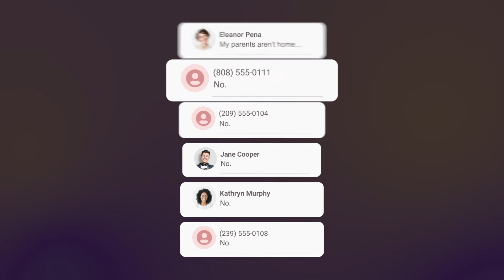How to Monitor Sent & Received Text Messages of Your Kid?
Threatening text messages can haunt kids more than face-to-face conversation. A wrong text leaves its imprint on a child’s brain. On the other hand, sexting can ruin a kid’s life. Whether it is a troll or sext message, teens can experience severe mental trauma due to illicit texting. TheWiSpy parental controls are designed to provide parents with complete insights into their kid’s mobile devices. You can now read all the text messages typed, sent, or received by your target user in real-time.
Parents can use the Text Message Tracking tool and find out;
● Sent Text Messages
● Received Text Messages
● Text Message Logs